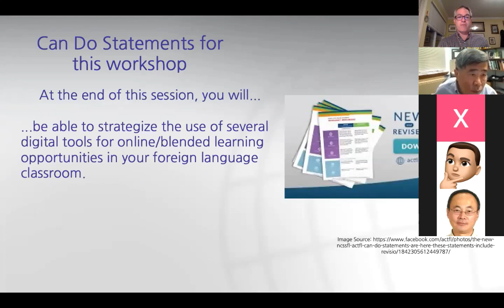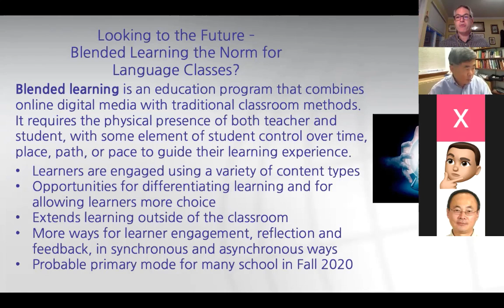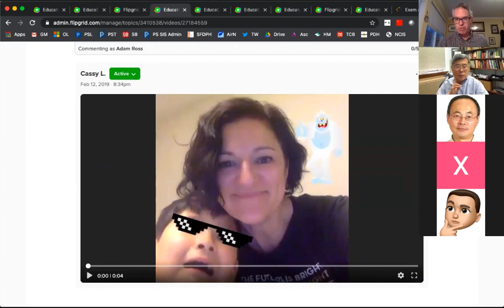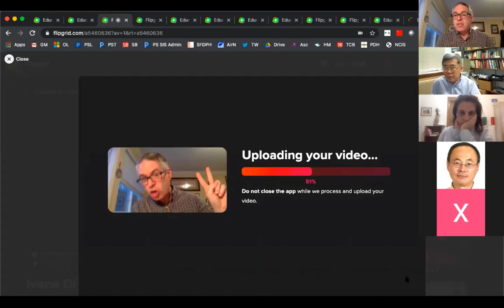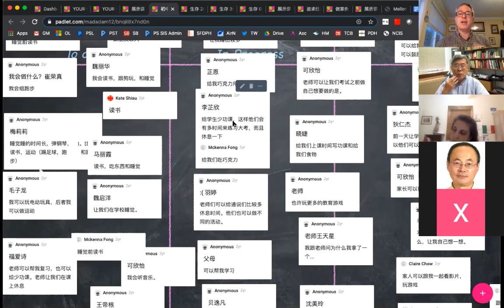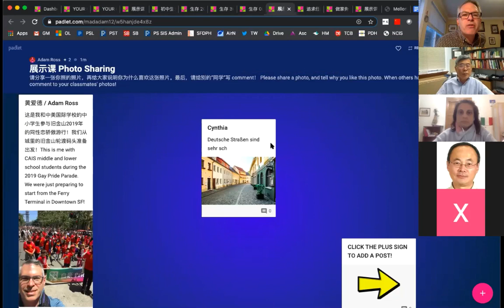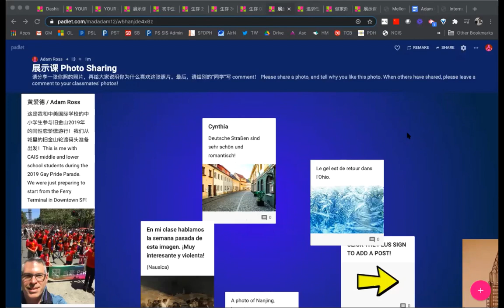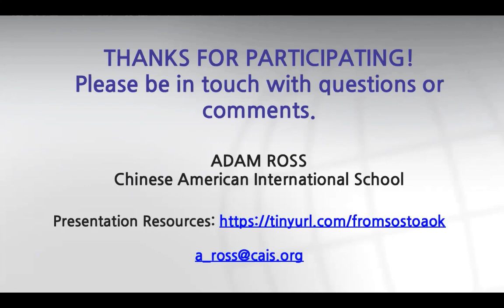SOS to A-OK! Moving from Emergency Remote Teaching to Successful Blended Instruction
SOS to A-OK! Moving from Emergency Remote Teaching to Successful Blended Instruction in Your Foreign Language Program

We have just emerged from the 2019 – 20 school year as emergency online teachers, having made swift pivots to teaching foreign languages online. While we have no crystal ball to see what foreign language classes will look like beyond this fall, we can take stock of the good practices we have implemented in online learning and consider how we can continue these practices in blended learning environments, ready to implement in our traditional classrooms when we are ready to return to in-person learning. This workshop explores several online tools (Flipgrid, Padlet, Jamboard, Exam.net), and will use Can-Do statements and backward planning to demonstrate how these tools can be integrated seamlessly to augment foreign language learning opportunities in blended formats. At the end of this workshop, participants will be able to (1) strategize and implement the use of digital tools in their own foreign language classes and (2) reflect on their work to date in "Emergency Remote Teaching," and how this instructional pivot has provided opportunities to strengthen their own skills in foreign language pedagogy.